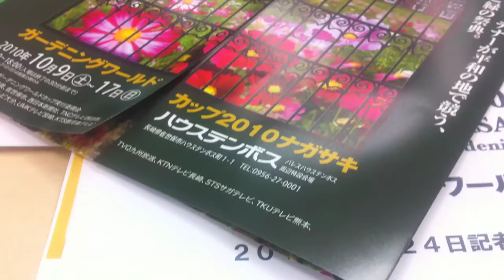長崎ハウステンボス HIS澤田会長•記者会見